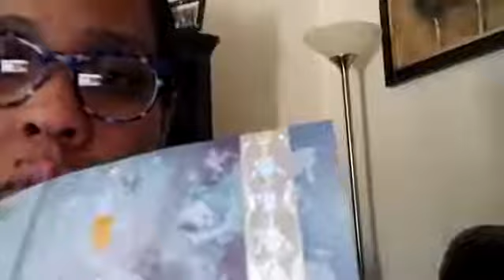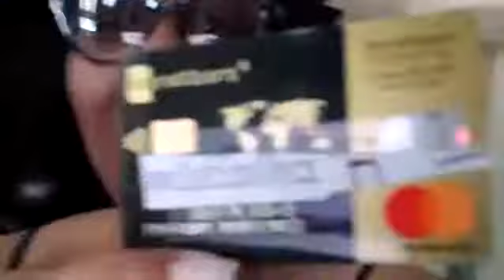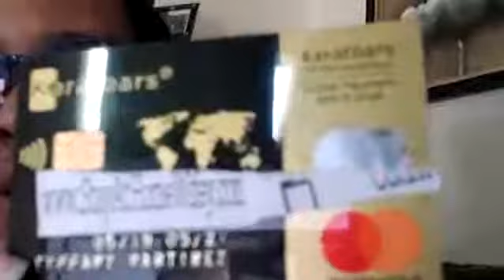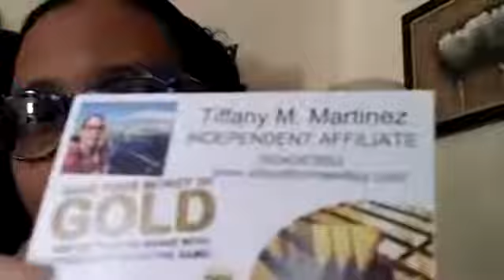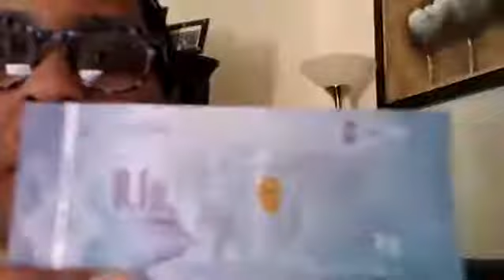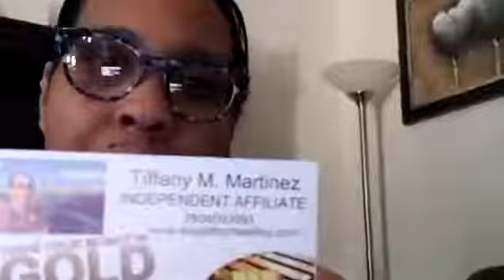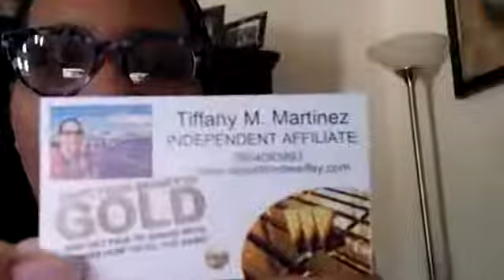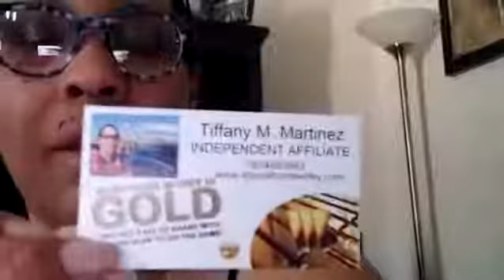Going Out Of Business!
and follow the steps to get started today!

Register.📱💻
Save.💰
Refer.🗣👤
Earn. 💵💳💰
REPEAT!

What's hard about that!?🤔 Did I mention that it's Free To Join!?
Available in 140+ countries!